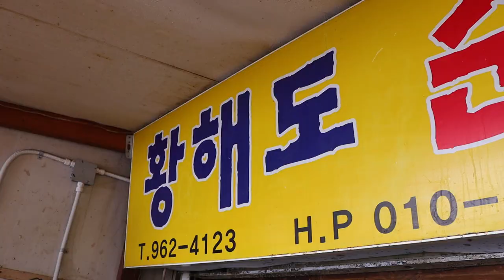땅끝마을에서 유튜브 보고 왔어요! [가격포함] 청량리 황해도 순대 / sundae, handmade pork intenstine - korean street food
00:36 오소리감투 3,000 - 5,000원
00:47 허파, 염통 3,000원
00:55 애기보 (암뽕)
01:31 간 1,000원~2,000원
01:37 돼지머리 (반) 10,000원 + 돼지혀는 서비스
02:15 편육 2근 10,000원
02:26 돼지껍데기 5,000 - 10,000원
02:38 분식집세트 7,000원

순대 3,500 원 /kg

"Yummy Films" history
🌏 Location
서울 동대문구 홍릉로1길 21  - 청량리 전통시장